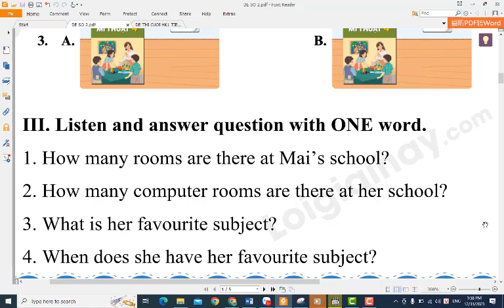Đề Nghe Học Kì 1 Tiếng Anh 4 Global Success (Bài số 3)